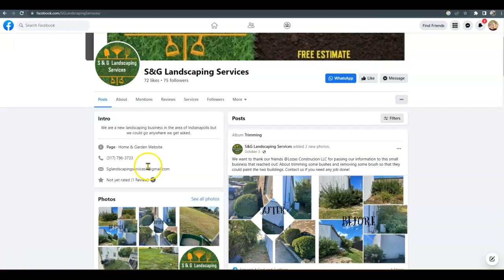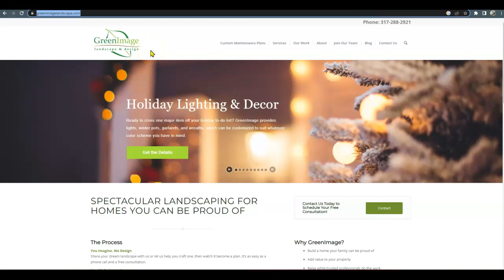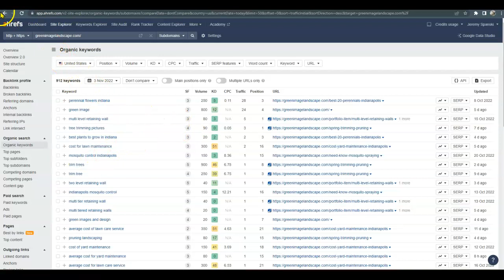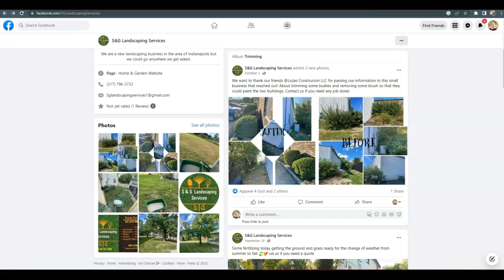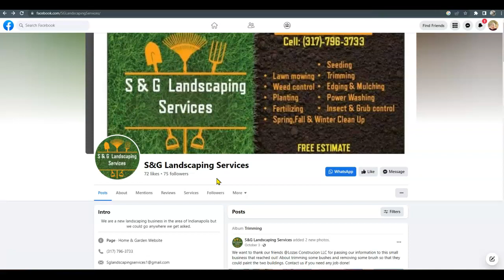S&G Landscaping Services, tree trimming pictures